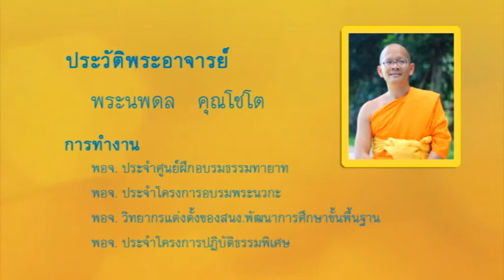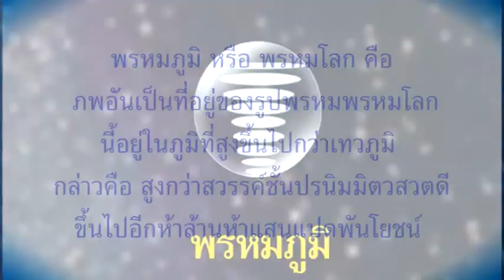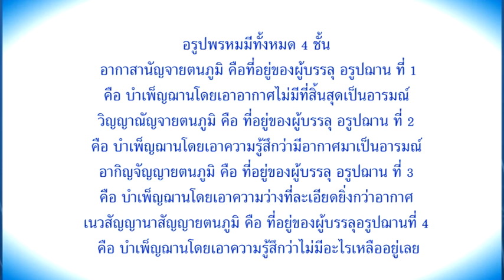DOU for you เรื่อง พรหมภูมิและ อรูปพรหมภูมิ เทป 5